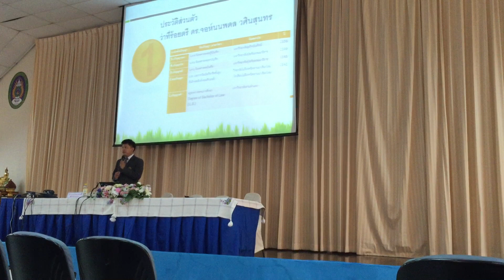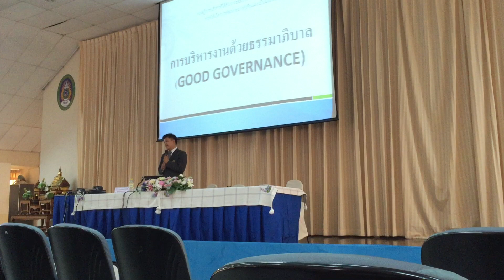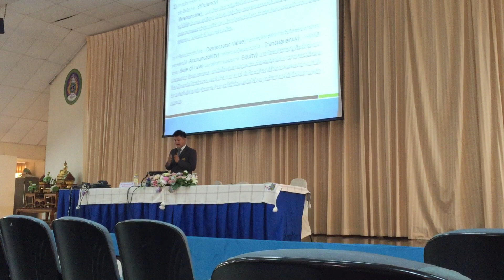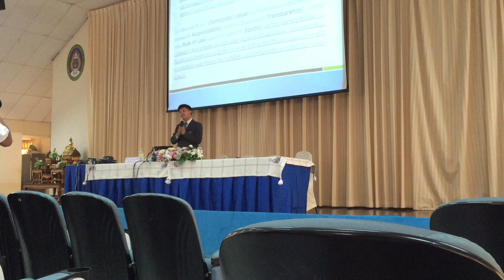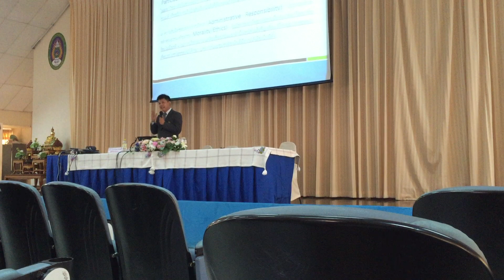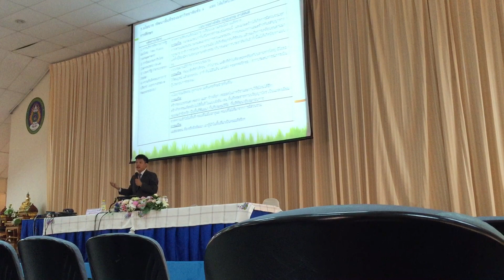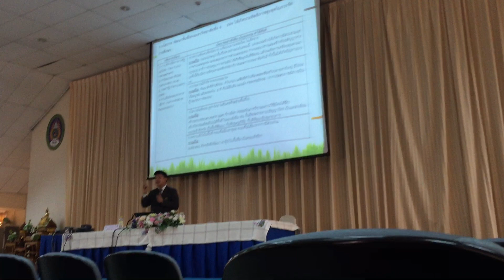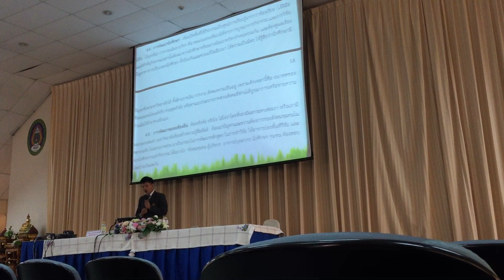ดร.จอห์น อธิการบดี 4.0 แสดงวิสัยทัศน์ ธรรมาภิบาลนำการบริหาร CMRU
ดร.จอห์น ออนไลน์ 100% โทร.088-2684155 ติดต่อไลน์